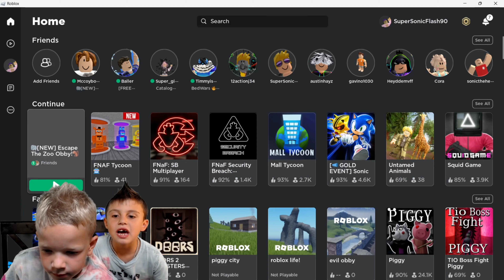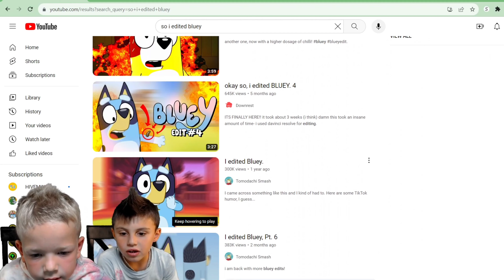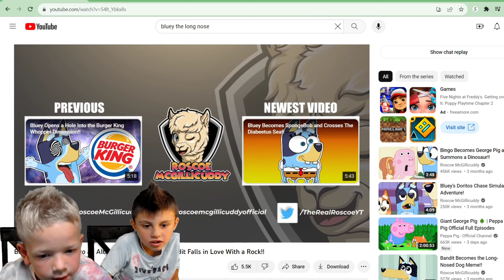Escape The Zoo Obby Gameplay plus more with Jude & Axton! 🎮 ▶️ [ROBLOX]